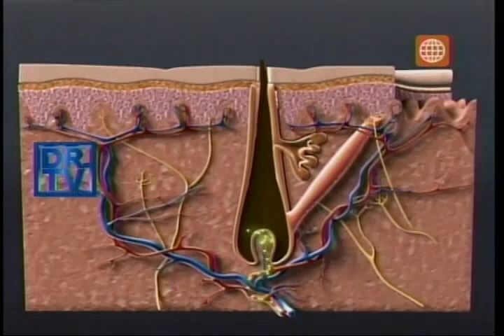Dr. TV Perú (24-03-2014) - B3 - Asistente del día: : La Calvicie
En este bloque mediante una animación DR.TV nos indica qué es lo que ocurre en nuestro cuero cabelludo cuando se presenta la calvicie, también  nos enseña cuáles son los tipos y las diferentes formas en las que se presenta en hombres y mujeres. Además, el Dr. Agusto Cáceres Internista en Cabello y piel nos explica los tratamientos y nos brinda algunas recomendaciones para prevenir la calvicie.